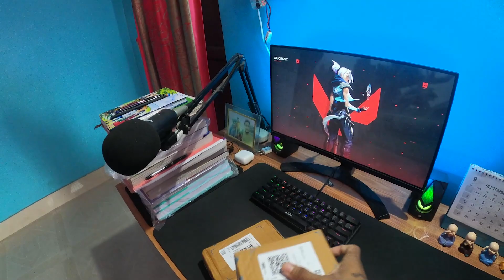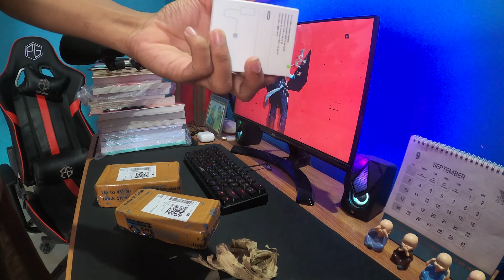Full Raw Vlog || ₹50K iPhone 14 UNBOXING | From Flipkart BBD Sale | Self Earned ? Youtube Money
So hey gyzz...welcome back to another video . Hope you all are doing well in your life .  Hope you are gonna like this video ...In this vlog i m just unboxing my iphone 14 buying from flipkart bbd sale 2023